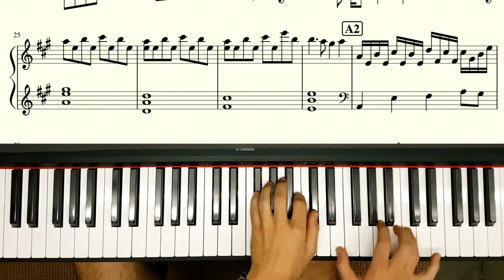I wrote a quarantine song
Hey,